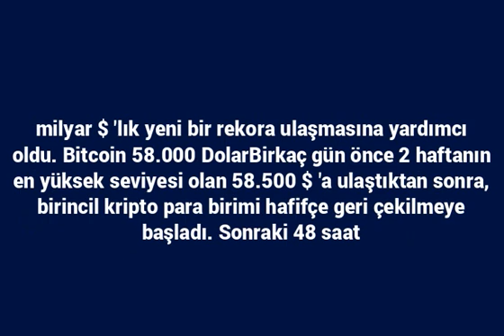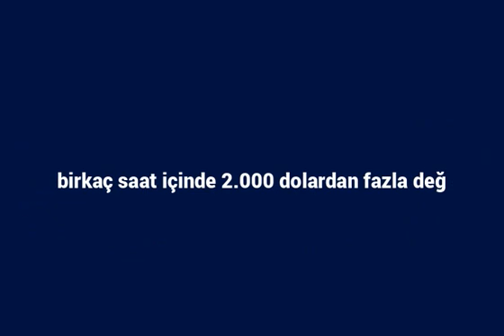Ethereum, 3.100 doları aşarken, BNB 630 doların üzerinde işlem görüyor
Dün 56.000 $ \'a düştükten sonra, Bitcoin 2.000 $ değer kattı ve 58.000 $\' a dokundu. Ethereum\'un 3.100 $ \'lık en son ATH\'si ve çok sayıda diğer pompalama altcoinleri, kripto piyasasının bir günde 70 milyar $\' dan fazla kazanarak 2,3 milyar $ \'lık yeni bir rekora ulaşmasına yardımcı oldu.